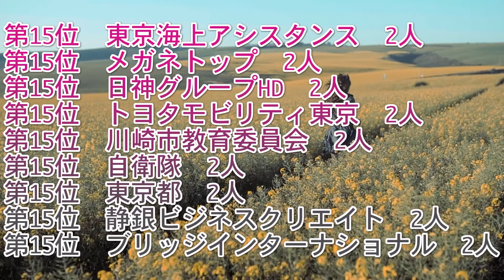聖心女子大学（聖女）就職先ランキング【2021年卒】